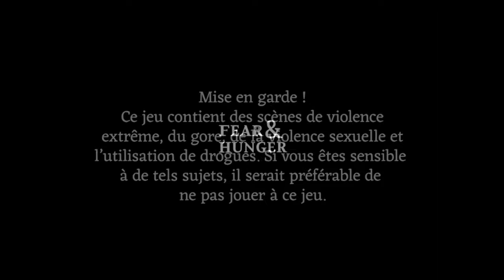FEAR & HUNGER - Voilà des fantômes maintenant ! #10 (non censuré)